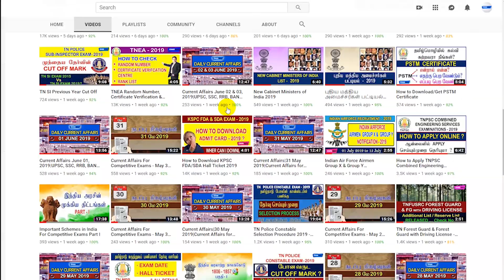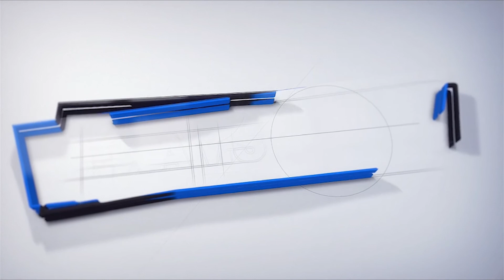பொருளாதாரத்திற்கான நோபல் பரிசு 2019 || Nobel Prize in Economics 2019 in Tamil || Noble Prize 2019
Nobel Prize in Economics 2019 || Noble Prize 2019 in Tamil || Noble prize winners list in Tamil

The Nobel Prize is a set of annual international awards bestowed in several categories by Swedish and Norwegian institutions in recognition of academic, cultural, or scientific advances.